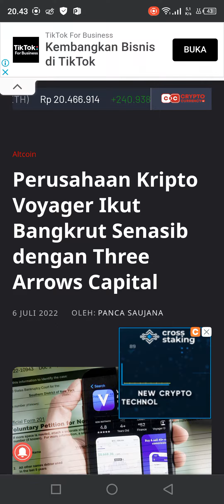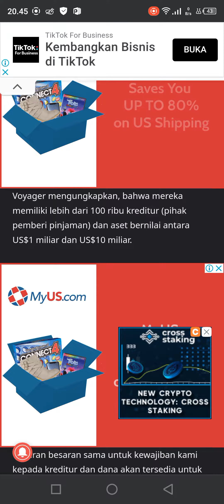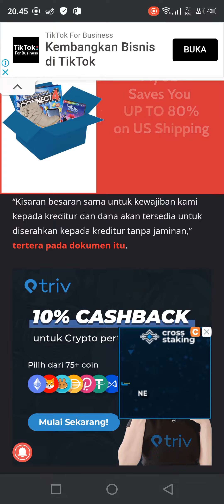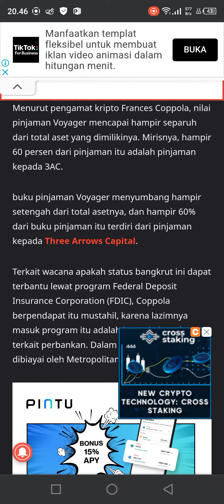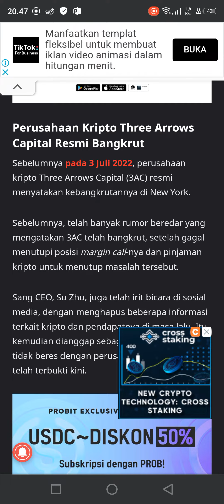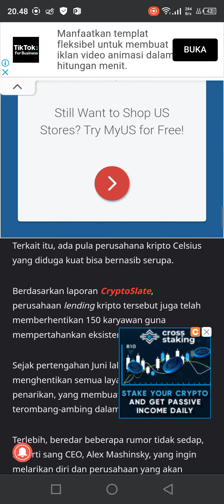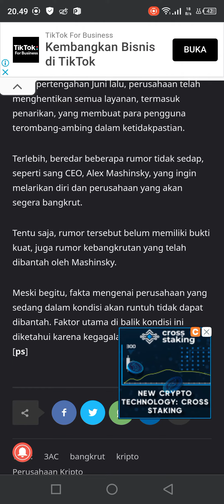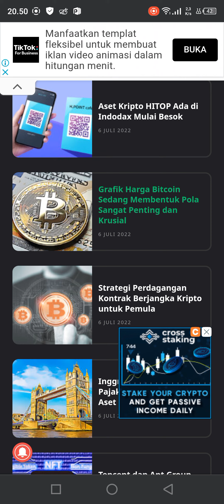Perusahaan Kripto Voyager Ikut Bangkrut Senasib dengan Three Arrows Capital